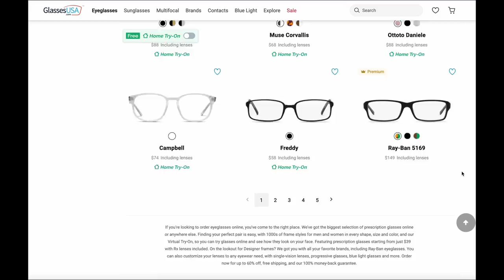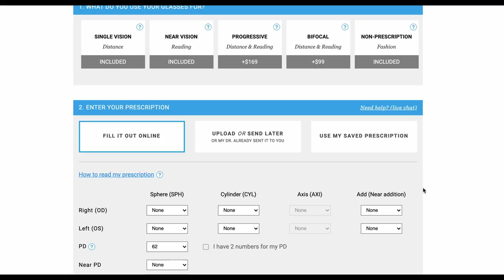CASE UPDATES: Cati Blauvelt, The Murdaugh Family, Trina Hunt, and Sherri Papini